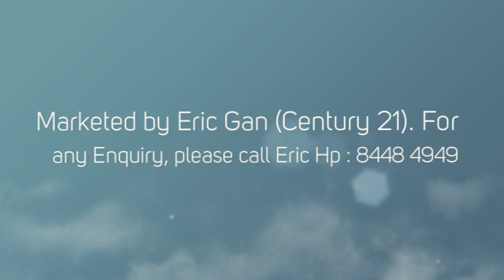Nassim Residences Slideshow Video Project 480p